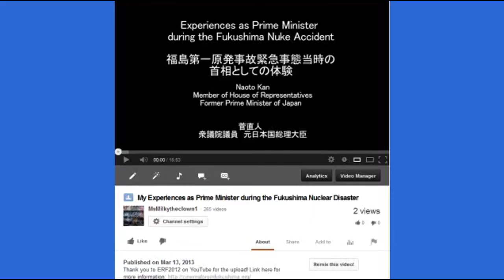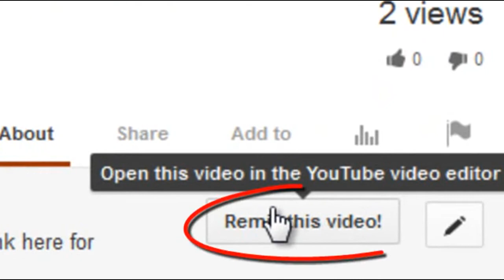Fukushima GAME ON...Let's DO THIS! YOU are Formally Invited to Join Us All.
NOTE: THERE HAS BEEN A CHANGE OF DATE FOR THIS GET TOGETHER MARCH (due to conflict of scheduling).  IT HAS BEEN CHANGED TO SEPTEMBER 28, 2013. This is your Formal invitation :)  I HOPE TO SEE YOU ALL THERE!  We Can and Have been making a difference.  Let's continue to make a difference Together :)  LET OUR VOICES BE HEARD!  Stand up and Say Something :)

537 South 4700 West
Ogden, Utah  84404
September 28, 2013 at 1:00 PM EST
Washington Square New York City WE

These are the links Kevin D Blanch left up on his video.

On April 25, 2011 -- one month after the explosions at the Fukushima nuclear plant and the anniversary of Chernobyl - I was interviewed by RT and asked to compare Chernobyl and Fukushima. The clip, which you can find on YouTube, was entitled, "Can't seal Fukushima like Chernobyl - it all goes into the sea."
Since then, huge amounts of radioactivity have flowed from the wrecked reactors directly into the Pacific Ocean. Attempts to stop the flow of contaminated water from Fukushima into the sea were always unlikely to succeed. It is like trying to push water uphill. Now they all seem to have woken up to the issue and have begun to panic.

537 South 4700 West
Ogden, Utah  84404